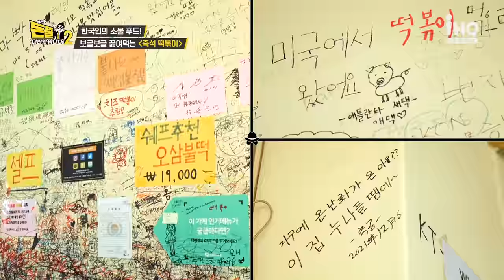추억의 떡볶이 메뉴 총집합! (feat.차돌박이) [돈쭐내러 왔습니다2 MUK-FIA] 11회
💰식당 제보
1️⃣ 식당명 + 주소
2️⃣ 식당 관련 상황&사연 간략 내용
3️⃣ 본인과 식당과의 관계 (ex. 사장님의 가족 등)
4️⃣ 본인 연락처
5️⃣ 1-4까지 기재 후 DM 또는 메일 보내면 끝!